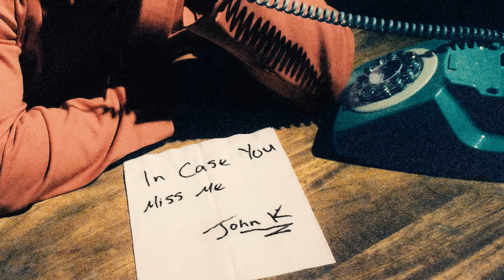John K - love you anyway (Official Audio)